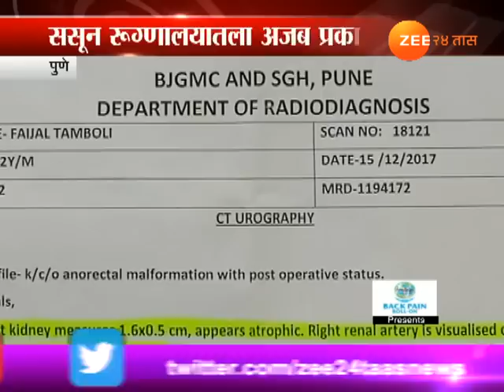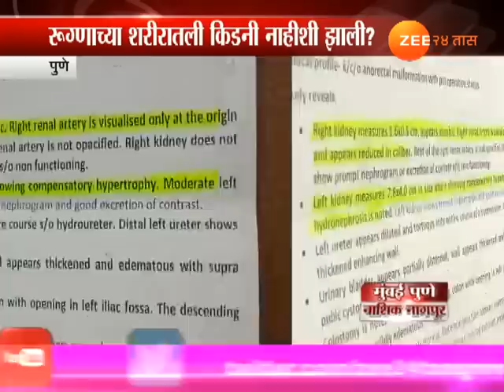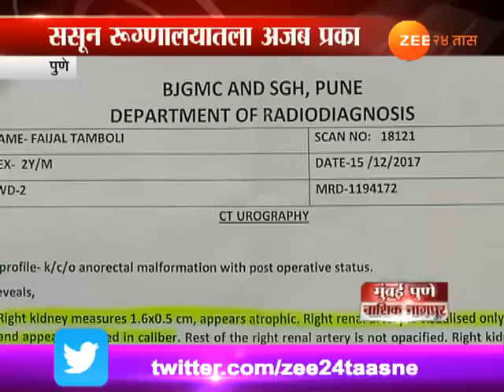पुणे । ससून हॉस्पिटलमधील अजब प्रकार । रूग्णाची किडनी गायब कशी झाली ?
Pune Sasoon Hospital Worst Report OnFaizal Younus Tamboli Kidney